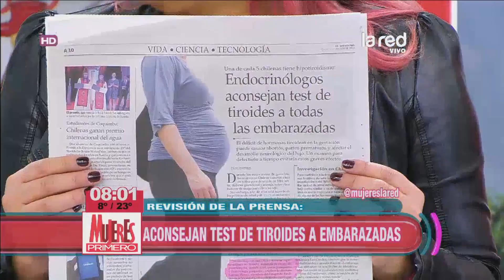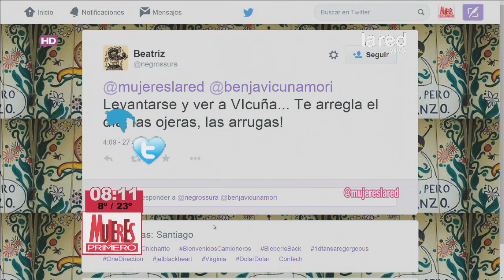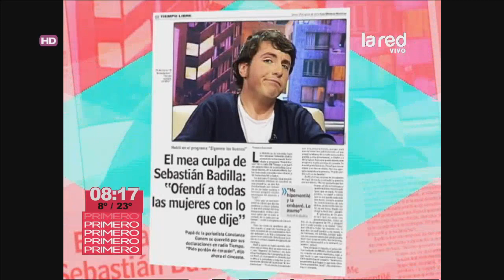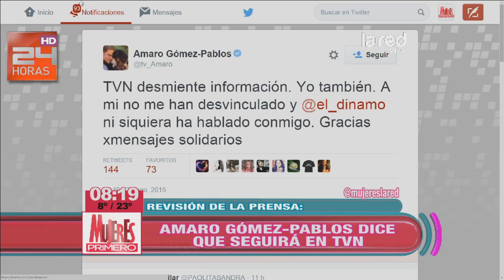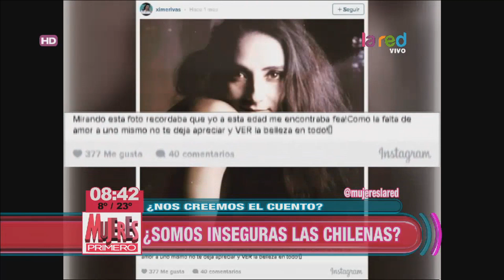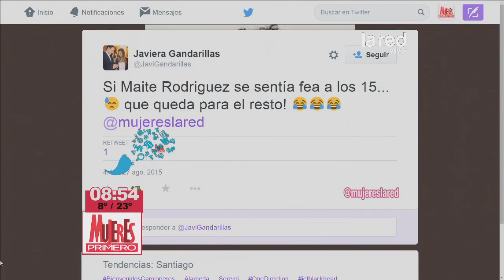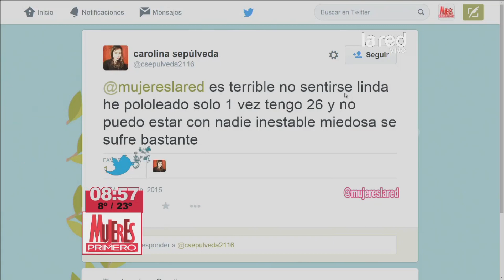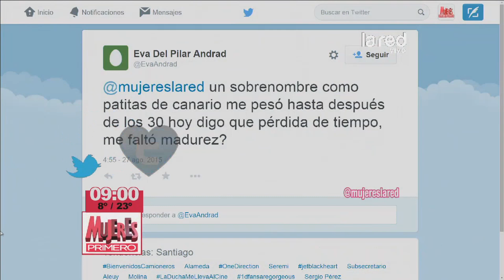Mujeres Primero Programa Completo Jueves 27 de Agosto 2015